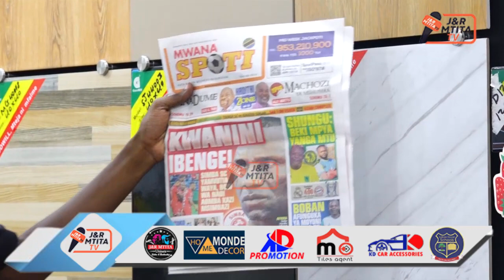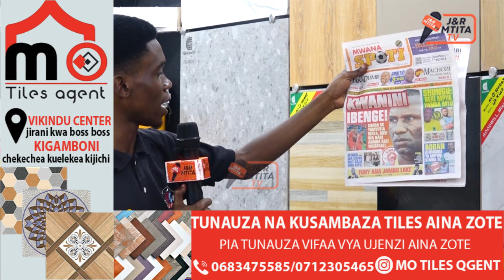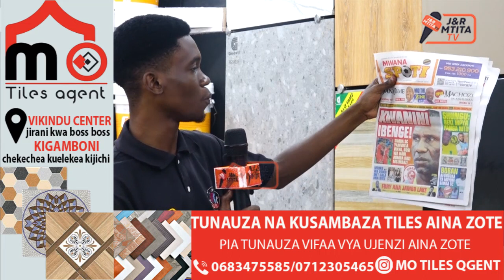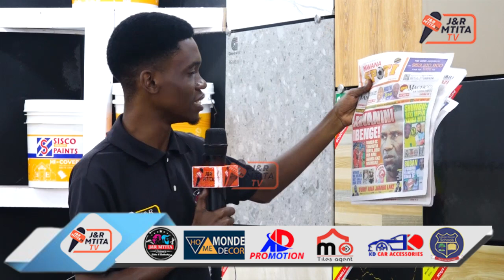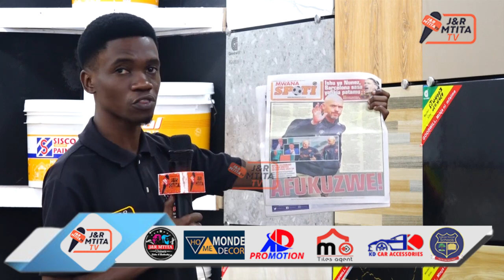🔴EXCLUSIVE!! KOCHA AMSIFIA BEKI MPYA YANGA NI KIBOKO/CHADRACK BOKA MTU NA NUSU/KWA NINI IBENGE!!